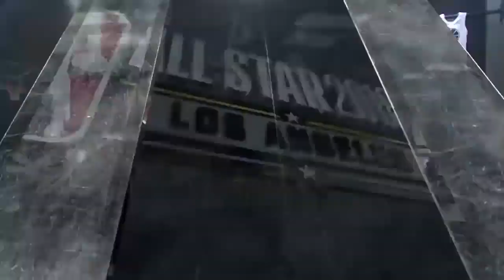Brownsburg High School TV News - Monday, February 12th, 2018